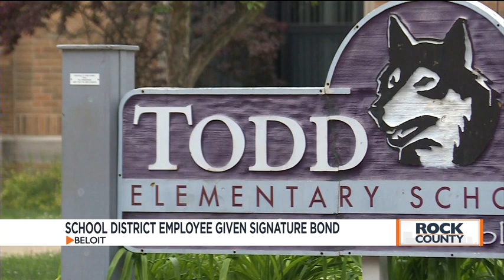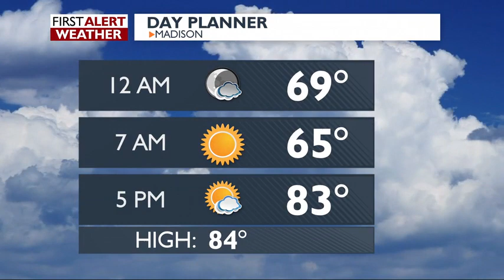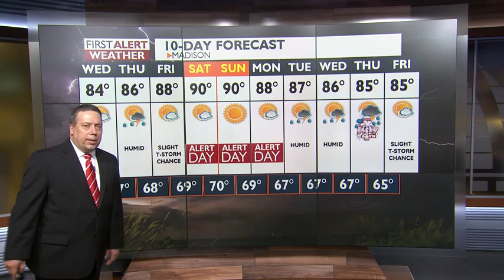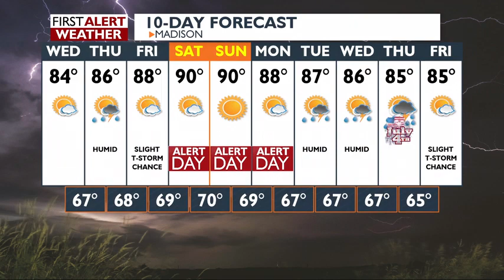News 3 at 6: June 25, 2019